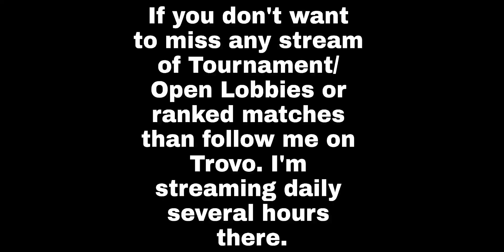108 Kills in a Tournament - NEW RECORD